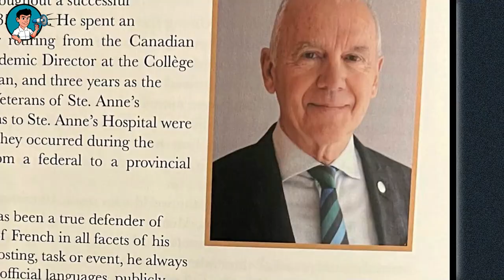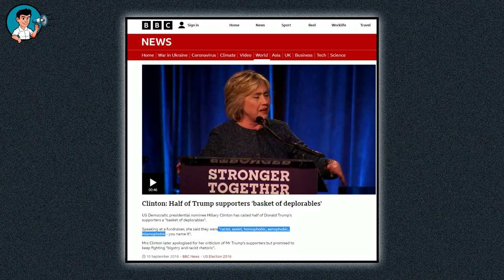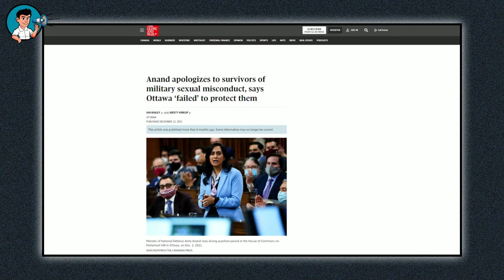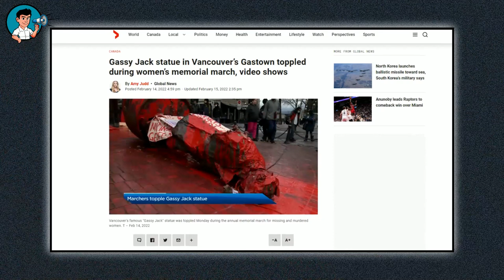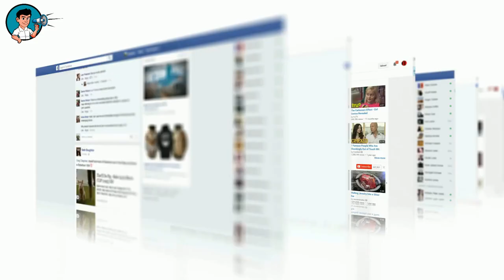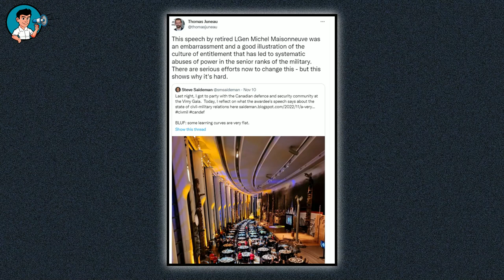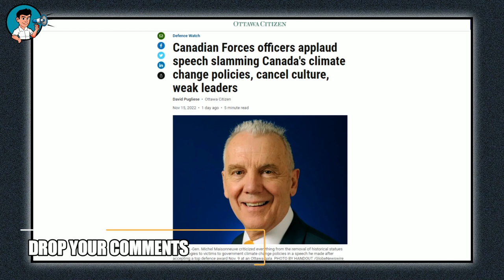Retired General Slams Canada's Weak Leaders, Climate Change Policies and Cancel Culture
A retired Canadian general's address, in which he attacked everything, from the removal of historical monuments, to government policy about climate change had received a standing ovation from top serving military commanders in the Canadian armed forces last week.

The acceptance speech was given by retired Lieutenant General Michel Maisonneuve when he collected the Vimy Award, which was given to him in recognition of his lifelong contributions to military education, assistance for veterans, and devotion to bilingualism in the field of defence.

The Vimy Gala lauds itself as "one of the most elite formal dinner events in Canada which connect the defense and security community." It is chaired by Richard Wagner, chief judge of the Supreme Court of Canada, and Jody Thomas, national security adviser to Trudeau, and hosted by the Conference of Defence Associations Institute.

During the address for the top defence honour on November nine in Ottawa, Maisonneuve had taken a shot at politicians whom he claimed to split rather than unify their followers.